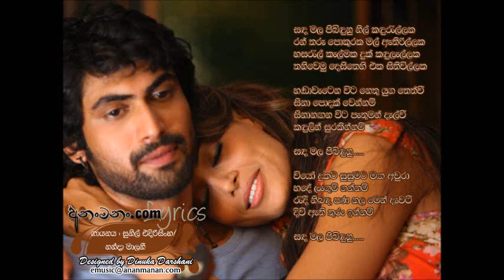SANDA MALA PIBIDUNU NIL ANDURELLAKA - SUNIL EDIRISINGHA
සඳමල පිබිදුණු නිල් කඳුරැල්ලක
රන් තරු පොකුරක මල් ඇතිරිල්ලක
හසරැල් කැල්මක දුක් කදුළැල්ලක
තනිවෙමු දෙසිතෙහි එක සිතිවිල්ලෙක

හඞා වැටෙන විට නෙතු යුග තෙත්වී.
සිනා පොදක් වෙන්නම්
සිනා නඟන විට පැතුමන් දැල්වී.
කඳුළින් සුරකින්නම්

වියෝ දුකට සුසුමට මග අවුරා.
හදේ ලැගුම් ගන්නම්
රැඳී නිබඳ පණ නල මෙන් දැවටී.
දිවි ඇති තුරු ඉන්නම්

ගී පද - කුලරත්න ආරියවංශ
ගී තනු - වික්ටර් රත්නායක
ගායනය - සුනිල් එදිරිසිංහ සමඟ නන්දා මාලිනී